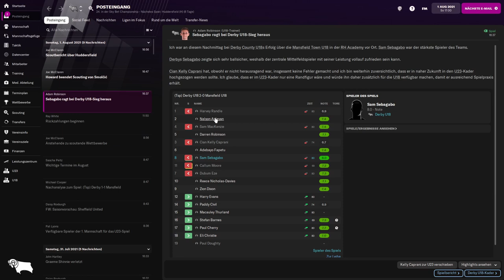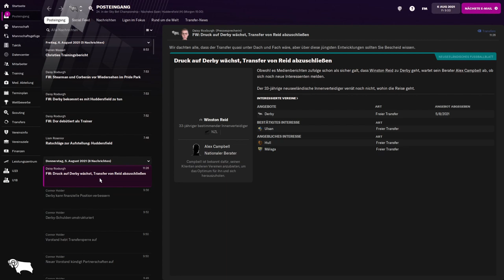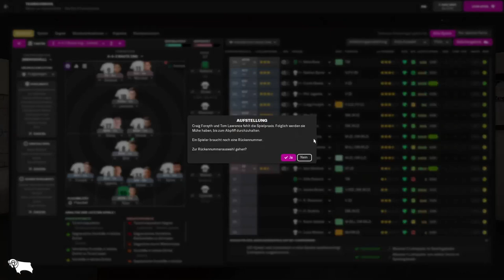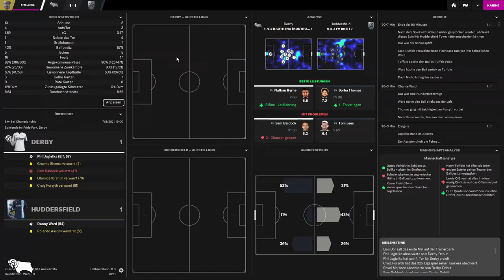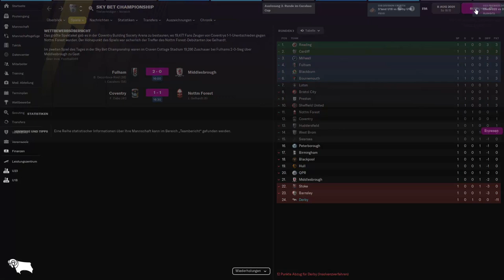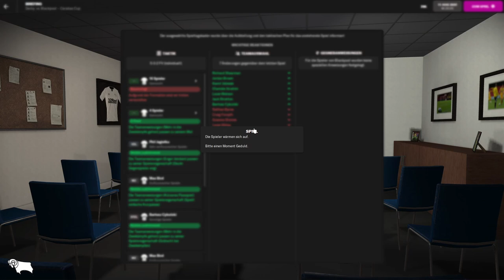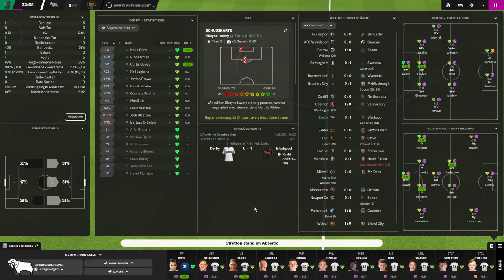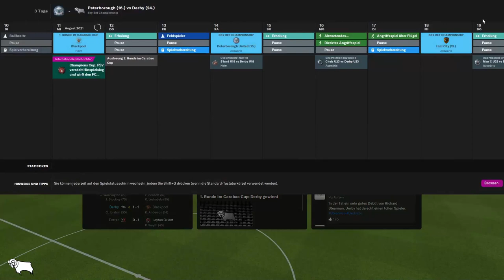Saisonstart, Vereinsübernahme und Elferkrimi | DERBY COUNTY (Football Manager 2022) #003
Endlich haben wir einen Investor gefunden. Auch den Jungs auf dem Spielfeld merkt man die Erleichterung an (zumindest kurzzeitig).